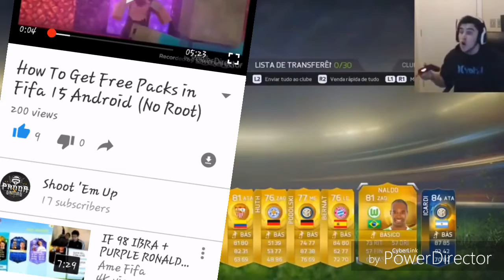BEST PACK OPENING IN HISTORY!! | FIFA 15/16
How is it going guys , Am Fadhil And Welcome To the Best Pack Opening In The History of Fifa . . Thumbs Up !!